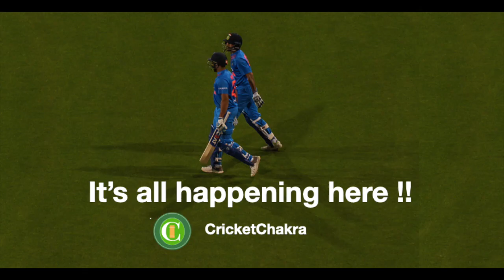Matt Parkinson vs Shane Warne Ball of the century I Which one is better ?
Matthew Parkinson has bowled the Ball of the century ,is it better than the Shane Warne which he bowled 24 years ago .Which one is better ?

➡️ Video Content -- instagram accounts.- shane warne/lancashire cricket